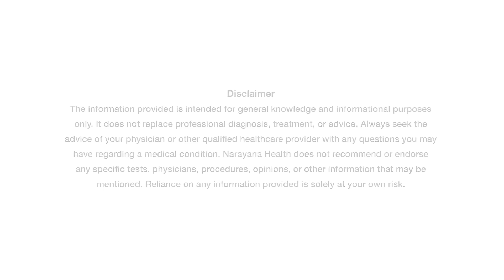Stroke Prevention with Intracranial Stenting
Stroke is a serious medical emergency, often caused by a blockage in the arteries that supply blood to the brain. Without timely intervention, such blockages can lead to severe health complications, including recurrent strokes.

One effective treatment to reduce the risk of recurrent stroke is Intracranial Stenting. This minimally invasive procedure involves placing a stent in the blocked vessel, which helps:

Restore blood flow to the brain.
Prevent future blockages.
Significantly reduce the risk of another stroke.
Why is Intracranial Stenting Important?

It provides a long-term solution for patients with narrowed or blocked arteries in the brain.
Minimally invasive, ensuring quicker recovery and better outcomes compared to traditional surgical options.
 Key Takeaway:
Recognizing stroke symptoms early and seeking timely medical attention can save lives. Treatments like Intracranial Stenting play a crucial role in managing stroke risks and improving the quality of life for patients.

Stay informed and prioritize your health. If you or a loved one is at risk of stroke, consult a specialist to explore treatment options like Intracranial Stenting.